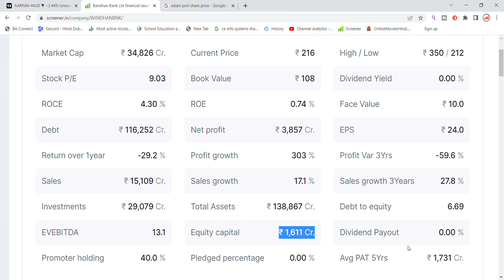Bandhan Bank Share News | Bandhan Bank Share Today | Bandhan Bank Share Target